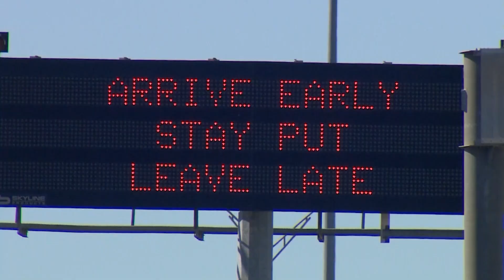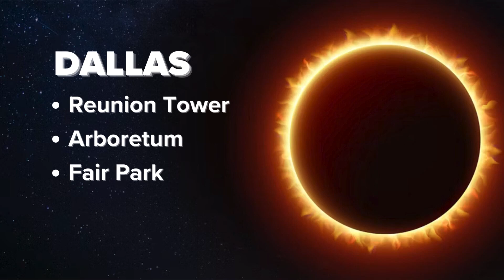Solar eclipse 2024: Dallas-area events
Dallas is the largest city in the path of totality during the total solar eclipse on April 8.